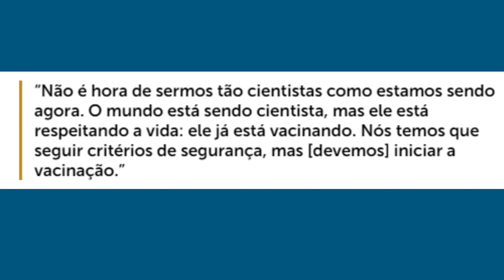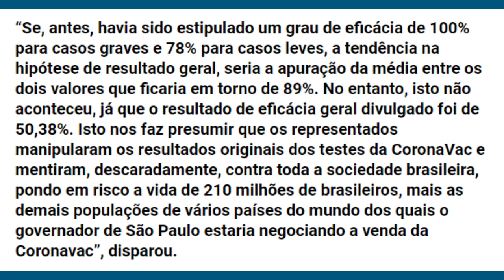A EFICÁCIA DA VACINA CHINESA ESTÁ ABAIXO DE 50%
Marcelo Campos comenta a postura do governo de São Paulo no processo de aprovação da Coronavac. Fala das trapalhadas e das suspeitas de manipulação dos resultados da eficácia da vacina, apresenta o depoimento de um médico que prova que o cálculo dessa eficácia foi feito de forma errada e fala da representação junto a PGR do Instituto Nacional de Advocacia contra Dória, seu secretário de saúde e o diretor do Instituto Butantan.